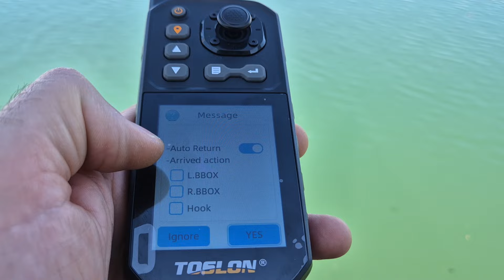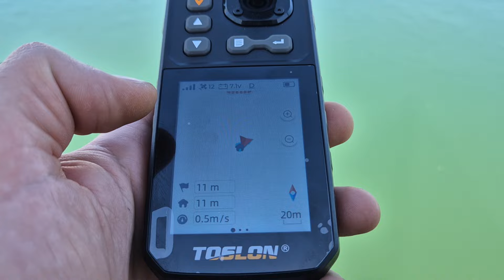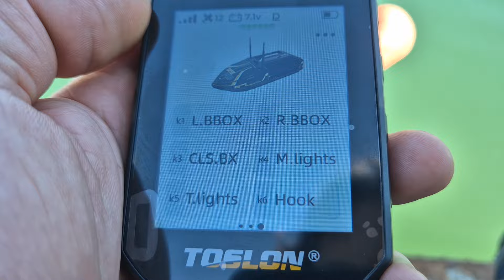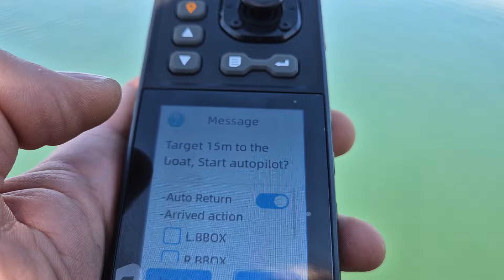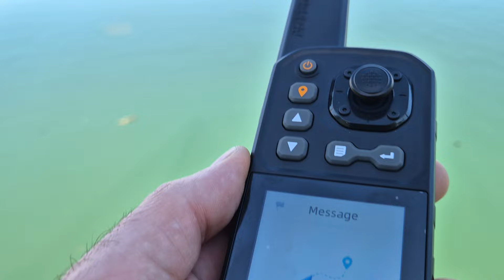🔴 TOSLON XR310 GPS & PREDATOR BAITBOAT ®️©️™️🇮🇹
🔴🇮🇹Effettuiamo un test veloce con il nuovo toslon xr310 installato su un modello di Predator del 2015! Gps con autopilota montati in 5 minuti! 💥💥💥💥